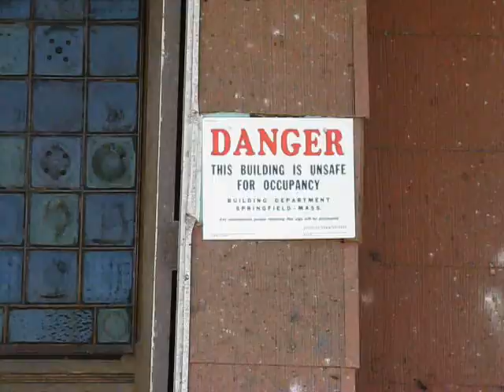Springfield, MA Tornado Aftermath (Part 6 -- Upper Central St)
On June 1, 2011, an EF3 tornado ripped across western and central MA. The following is a video documentary of the damage caused by this storm. I have decided to do a video essay instead of a photographic one because I felt it necessary to include not only the sites, but the sounds of the areas impacted.

In Part 6, the footage spans the upper part of Central St in the Six Corners section of Springfield. It also contains footage from Beech St and Hancock St. Landmarks include: Brookings School ** All footage was taken on June 3.**

You'll be able to use it free of charge as long as I am credited.